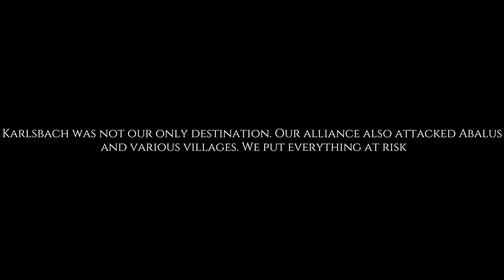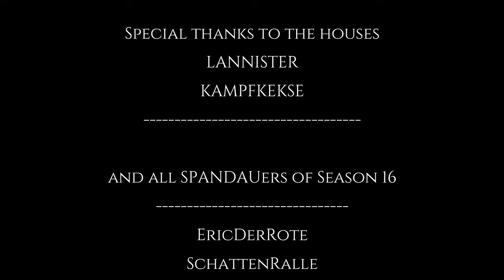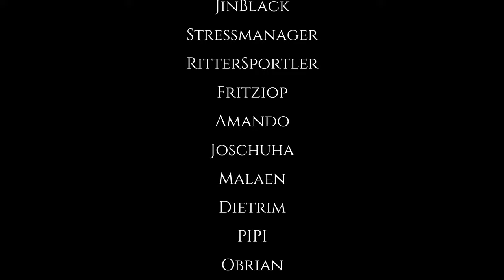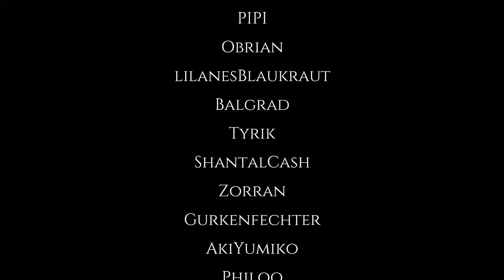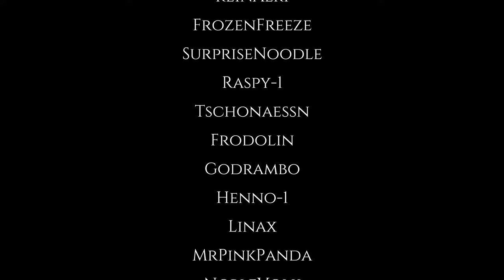Conqueror's Blade | Season 16 Sengoku FINAL PART 2 | THE LAST GENERATIONS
In the last TW, Allianz Divinity has to put everything on one card in order not to go empty-handed because they were overrun by the Argonauts. A successful end to the season?

00:00 When progress gets greedy...
01:19 Plan B
04:33 TW end
08:04 THE LAST GENERATIONS
09:23 The Meeting Divinity
10:35 The Meeting SPANDAU
11:38 Season 17 KNIGHTFALL is coming
13:14 True honor
14:58 Credits
18:27 All Season 16 Screenshots
46:51 Outro